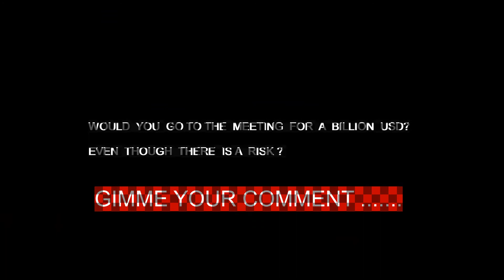ALERT COVID-19 Wear your mask and sterilize your cell phone even though video calls. By Zaugy Emsi.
This video was created by Zaugy Emsi.
NOTED: It just for fun but careful outta there, you better stay home.

Wear your mask and take your sanitizer if hangout.

A lot of video will be released soon.